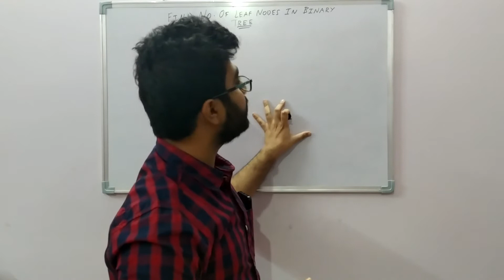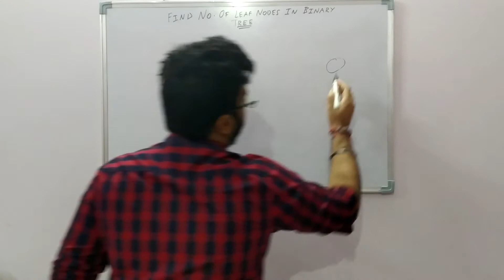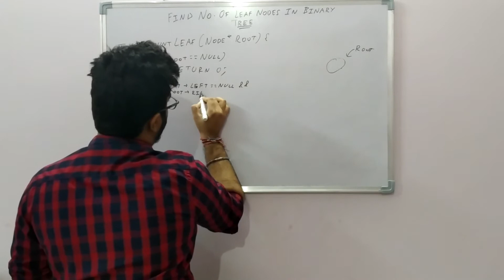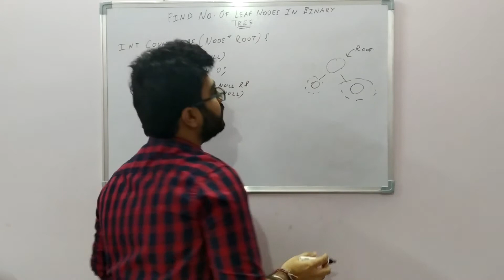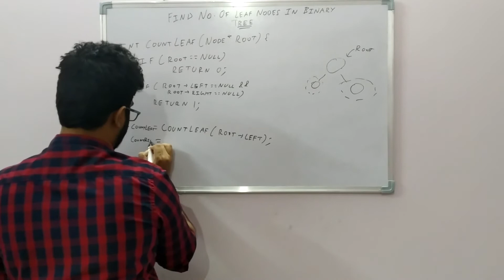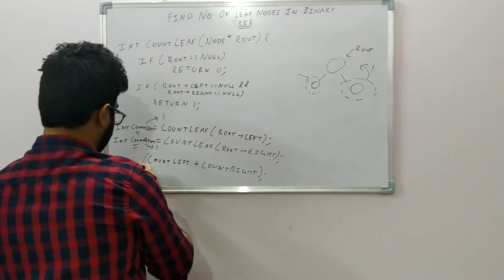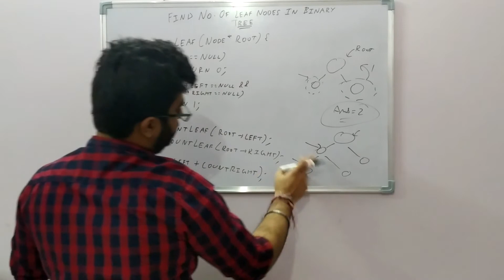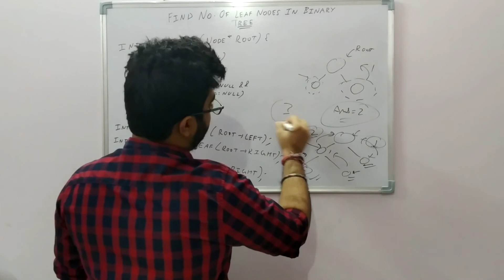Lecture- 26 || Find no. of leaf nodes in a Binary Tree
In this video, we will be discussing about recursive solution to find no. of leaf nodes in a binary tree.